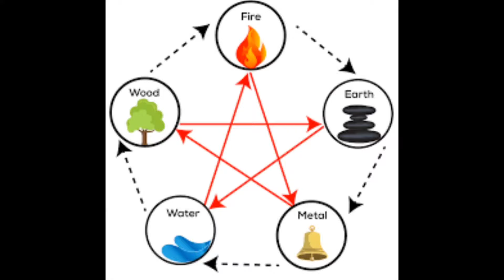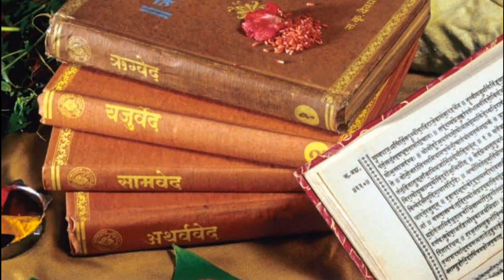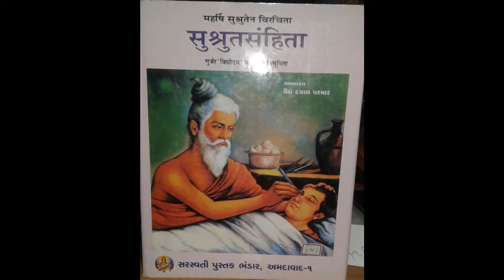ये आदत बना रही हमे कमज़ोर! Aura Cleansing- Science behind bathing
"Explore Ayurveda's ancient bathing ritual, 'snana,' where cleansing isn't just washing, it's a revitalizing journey for your body and mind. Discover how this therapeutic practice energizes, purifies, and restores balance, leaving you refreshed and invigorated.

Learn the science behind starting and ending with water, and unlock the secrets to a rejuvenating daily routine."